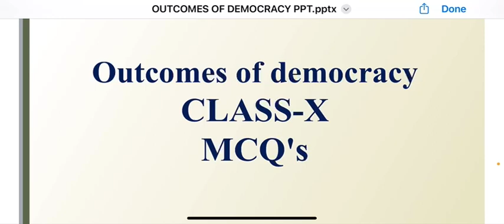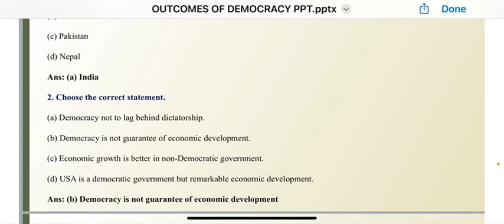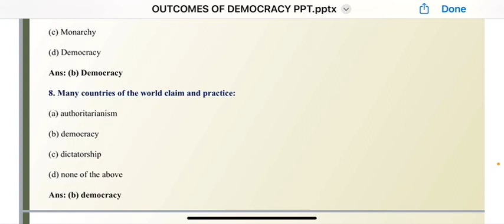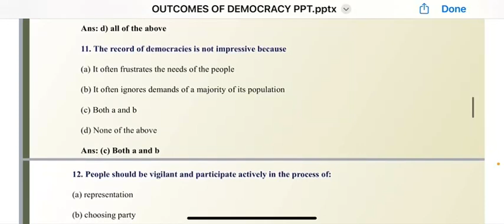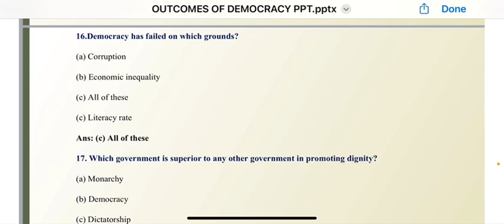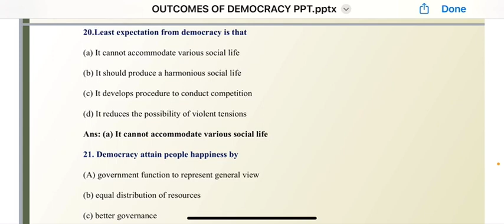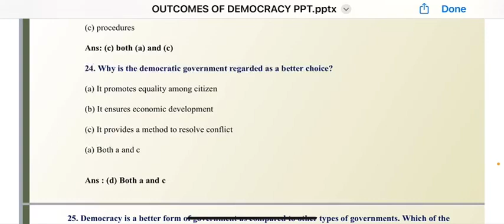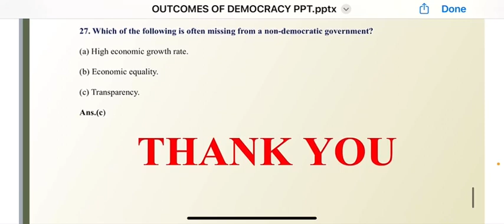outcomes of democracy class 10 || outcomes of democracy class mcq’s ||Social Science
🔸Social science
🔸Complete MCQs
🔸Political science

All queries:

a
one shot
a
outcomes of democracy class 10th
outcomes of democracy class
10 notes
outcomes of democracy mcq
class 10
a
outcomes of democracy class 10
important questions
shubham pathak
Q
10 pw
10 bkp

outcomes of democracy mcg
X
class 10 outcomes of democracy
a
political parties class 10 mcq
class 10
class 10 chapter outcomes of
democracy mcq

a
class 10
democracy mcq